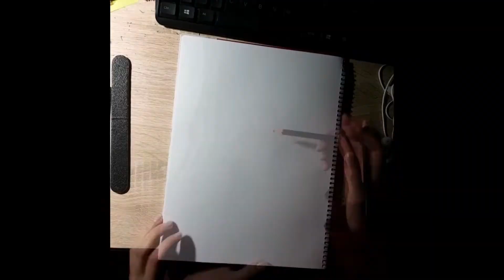Inktober 2017 - Parte 2 - (Segunda semana)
Llego el inktober de este año y yo no estaba dispuesta pero hice todo lo posible para participar por segunda vez.
Es mas segui dos listas, la oficial y una lista de un artisita llamado Thornwolf donde pone nombres de criaturas mitologicas, muy interesante.
Pude completar las dos listas a tiempo, pero me llevo mas tiempo del que me esperaba ya que mientras dibujaba grababa con el celular y despue seditaba para subirlo a mi cuenta de instagram.
Pero en fin, lo logre denuevo y me lleve una linda experiencia.

Aca les comparto la segunda semana de los speedpaint de la lista oficial de Inktober, perdon por la mala edicion es que ya estamos en noviembre y hace tiempo que queria armar el video y subirlo :/.

Segunda semana de Inktober:
#8 - Crooked (Doblado). Dibuje al sauce boxeador de Hatty Potter
#9 - Screech (Chillar) Dibuje a Scar de El rey Leon
#10 - Gigantic (Gigante) Dibuje a Clifford
#11 - Run (Correr)
#12 - Shattered (Destrozado) Dibuje a Scrat de la Era de Hielo
#13 - Teeming (Repleto)
#14 - Fierce (Feroz).

Un poco sobre mi y este canal:
Mi nombre es Carolina conocida como KeroTzuki (nombre que ya no lo uso más ahora es Garoline) soy ilustradora digital freelance desde el año 2013. No estudie nada de lo que hago, todo funciona en base a la observacion dedicacion, motivacion y pasion por el arte digital y el mundo animal y. Disney jaja.
Recien el año pasado empece a estudiar en una universidad de licenciatura en artes visuales. Pero soy más del estilo autodidacta.

Estoy volviendo a este canal para subir speed paints y tal vez mas adelante añadirle algo más. Por el momento apenas edito bien los videos con el Sony Vegas Pro 14 y Camtasia. Todavia me falta por aprender de edicion y calidad de video.

English:

Inktober 2017
The inktober arrived this year and I was not willing but I did everything possible to participate for the second time.
Moreover, I followed two lists, the official and a list of an artist called Thornwolf where he names mythological creatures, very interesting.
I was able to complete the two lists on time, but it took me more time than I thought because while I was drawing I recorded with my cell phone and then I edited it to upload it to my instagram account.
But anyway, I've achieved it again and I've had a nice experience.

Here I share the second week of the speedpaint of the official list of Inktober, sorry for the bad edition is that we are already in November and some time ago I wanted to build the video and upload it: /.

A little bit about me:
My name is Carolina known as KeroTzuki (name that I will not use anymore) I am a freelance digital illustrator since 2013. I have not studied anything that I do, everything works based on observation, dedication, motivation And passion for digital art and the animal world and Disney haha.
Just last year I started studying at a bachelor's degree in visual arts. But I'm more of a autodidact style.

I am returning to this channel to upload speed paints and maybe later to add something more. At the moment I am just editing the videos with the Sony Vegas Pro 14 and Camtasia. I still have to learn about editing and video quality.